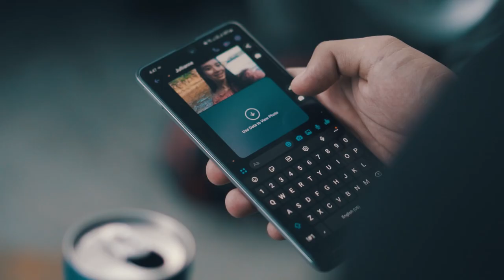Guiuan - Hernani, Eastern Samar, Philippines | TRAVEL VIDEO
A SURFING SPOT IN VISAYAS?? 😱

Here's our full Guiuan - Hernani, Eastern Samar, travel video! 📸

Calicoan Island, located in Eastern Samar, is a lowkey favorite spot for surfers! Best months to travel if you want that great waves crashing is between *October to March. 🏄

Did you know that Guiuan used to host surfing competitions in the past? Unfortunately, it was *stopped due to the typhoon in 2013, but LGUs are keen to restore the competition in town very soon 🙏 *crossing our fingers*!

Have you been to Eastern Samar?